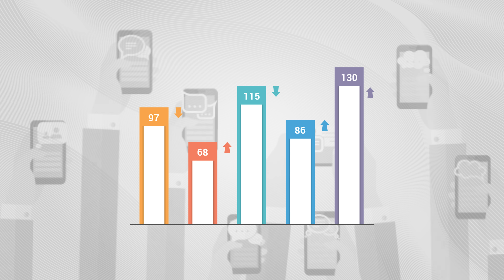OY VE ÖTESİ Kimdir ? Ne Yapar ?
2014 yılında kurulan Oy ve Ötesi Derneği'nin 9. seçim çalışmaları dahilinde hazırladığı tanıtım içerikli animasyon filmi. Seçim çalışmalarında gönüllü olmak için bağlantısından kayıt olabilirsiniz.